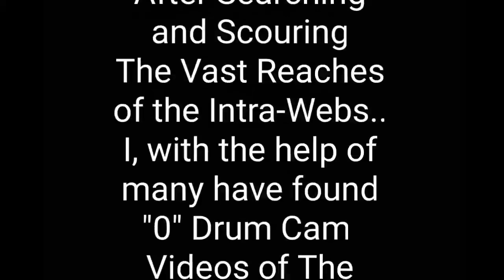Jukka Nevalainen Drum Cam Tribute| NIGHTWISH - Crimson Tide Deep Blue Sea Instrumental (FAN MADE)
Drummer Spotlight Series #31

Well, If you search and can't find what you are looking for... Do your best to create something that gets close and celebrates the subject. Here is my first attempt to honor Jukka! A fantastic drummer and ball of pure energy. I hope you will enjoy.

Please Support the Artist by Legally Purchasing from them through the proper Download Services

(If Shipping From Outside The USA, Please Mark as a Gift)
POSITIVE CRUNCH
East Bend, NC USA
27018

(Monthly, as little as $1)

This Channel is about Entertainment and Fun. A Father and Son Team who has one main goal of Brightening someone's day every day and hopefully bringing a smile or laugh to get their mind off of any problems they might be dealing with, if only for a short time.
That's how we grow and it's completely free..